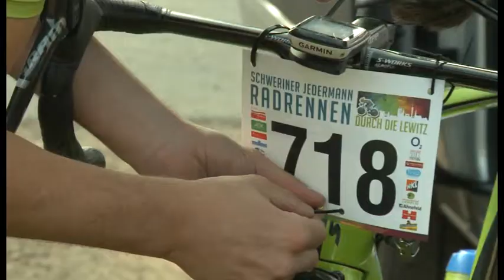91 Kilometer durch die Lewitz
Schweriner Jedermannrennen bot eine große und eine kleinere Runde an